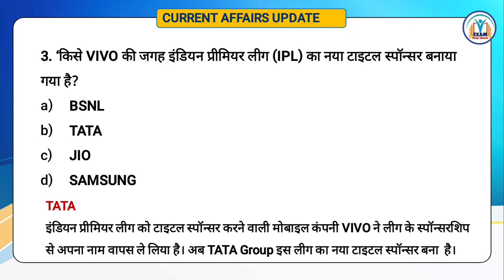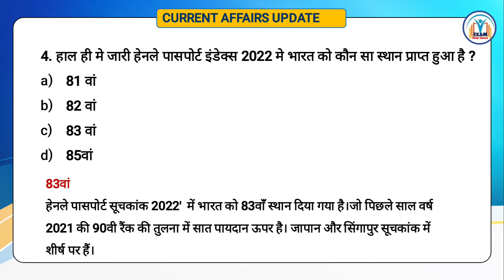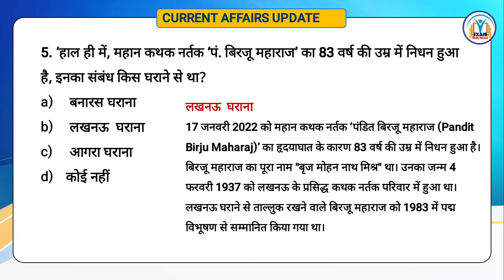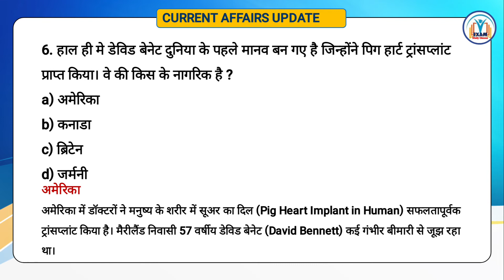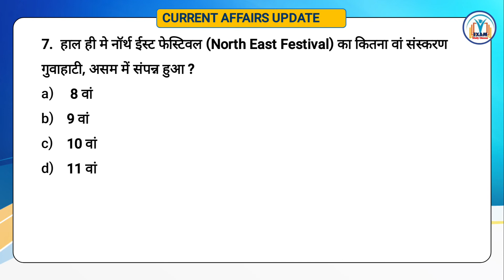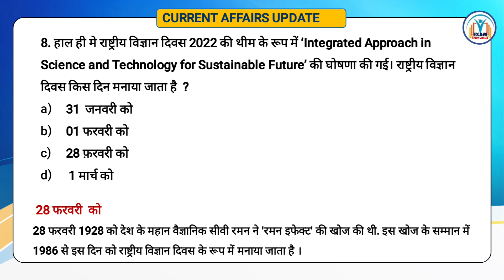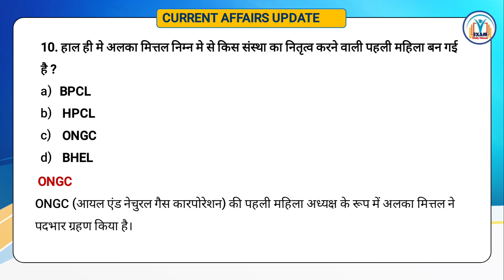Current Affairs Update |Current Update for all competitive exams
current affairs
current update